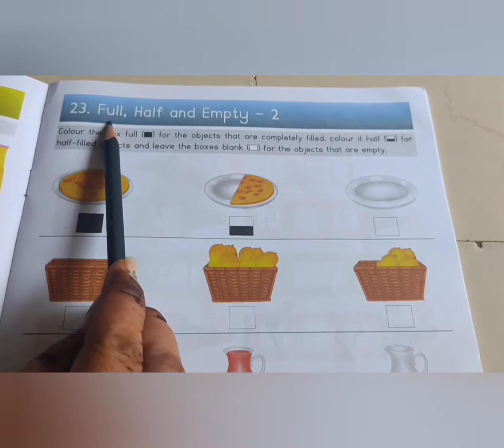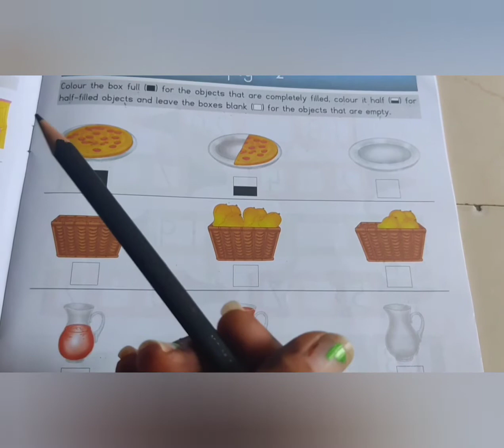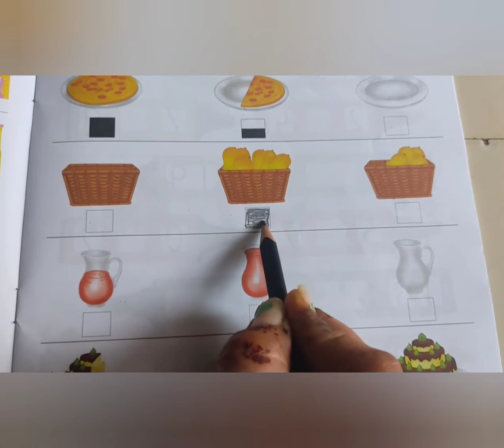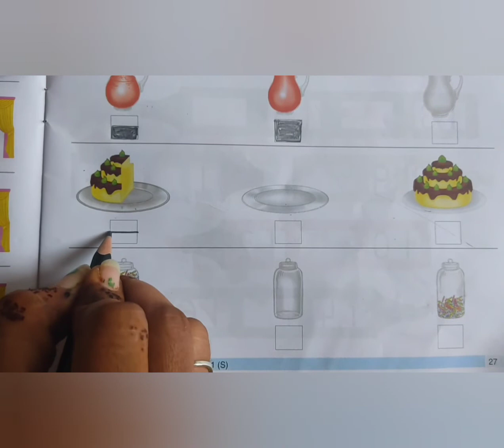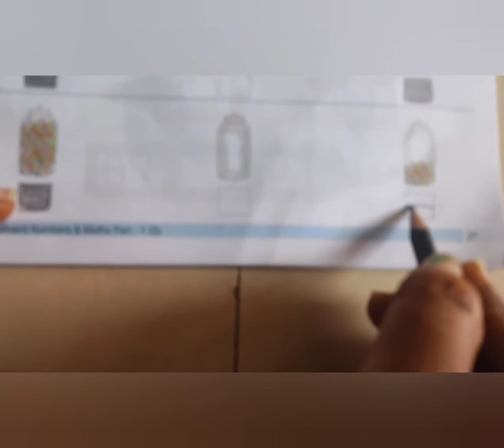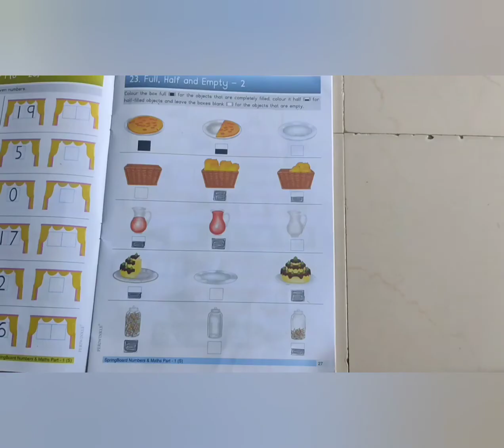ukg eng med || maths || Full,Half & Empty 2 t b pg no 27